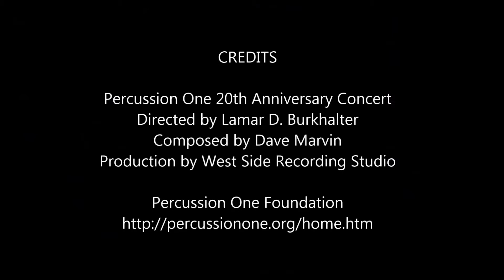Summer Salsa performed by P1-13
Percussion One 20th Anniversary Concert
Directed by Lamar D. Burkhalter
Composed by Dave Marvin
Production by West Side Recording Studio